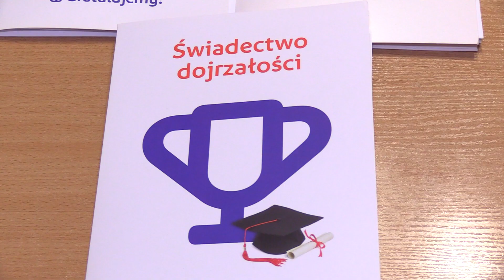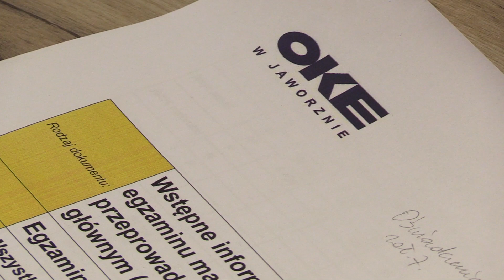Blisko co czwarty maturzysta nie zdał 05.07.2022